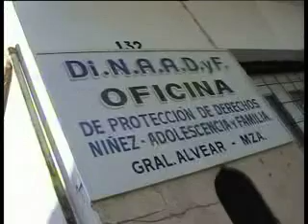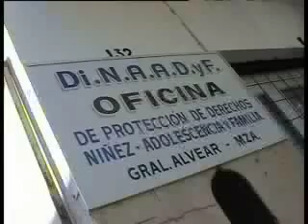MARIA SILVIA SAD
Refuncionalización de la Dinaadyf en Alvear